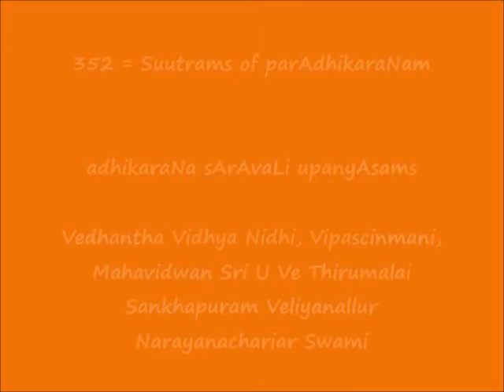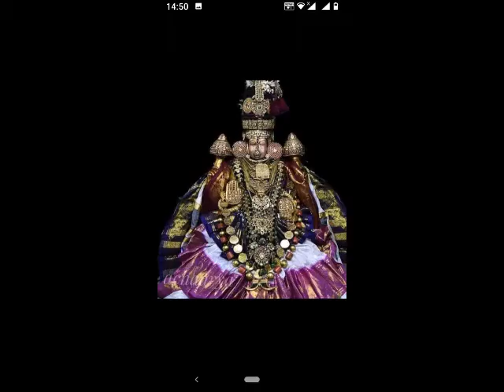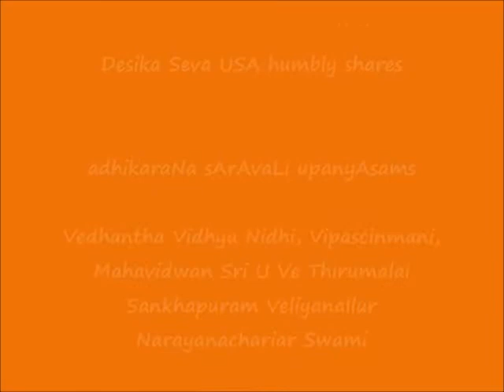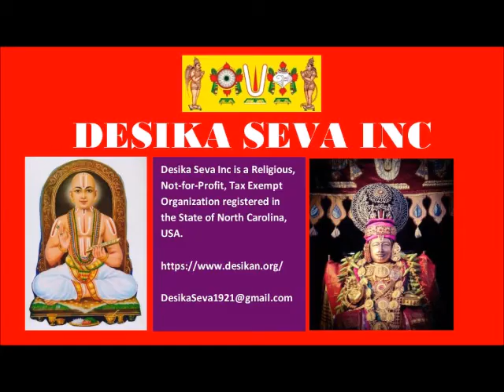352 = Suutrams of पराधिकरणम् (parAdhikaraNam) = adhikaraNa sArAvaLi upanyAsams